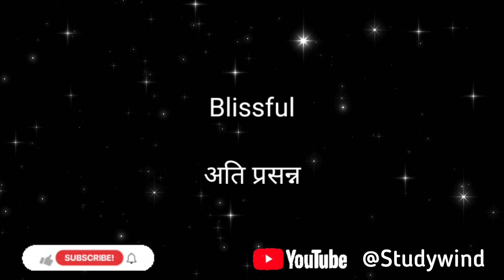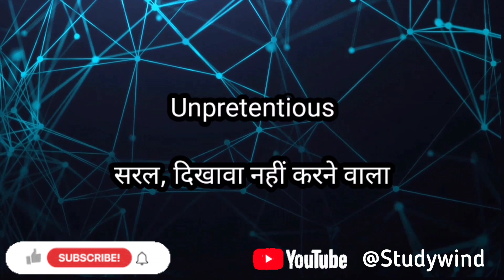100 Most Used English Word || 100 महत्वपूर्ण अंग्रेजी शब्द || English Vocabulary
100 Most Used English Word || 100 महत्वपूर्ण अंग्रेजी शब्द || English Vocabulary ||